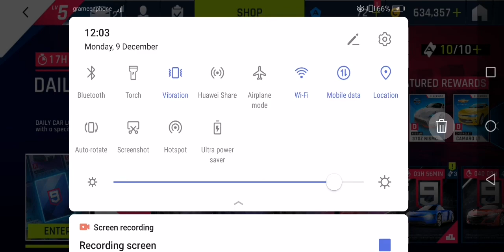This is my first time Asphalt 9 in 3 miniutes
Ok, Guys are you want to see me in call of duty in this video have 5,000 likes i will make it.